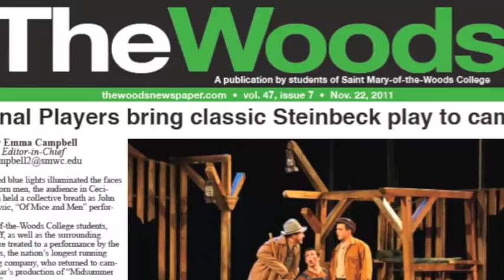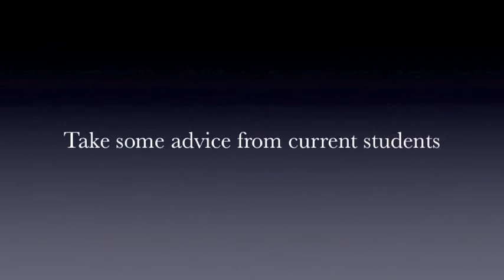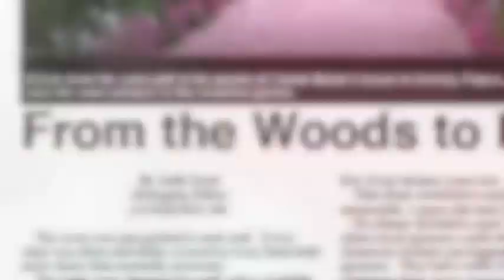3 dreams, 1 department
Three students from the Text & Image Department at SMWC share their experiences in three different programs - art, journalism and graphic design. Hear what they love about their programs and the department and why they chose SMWC.